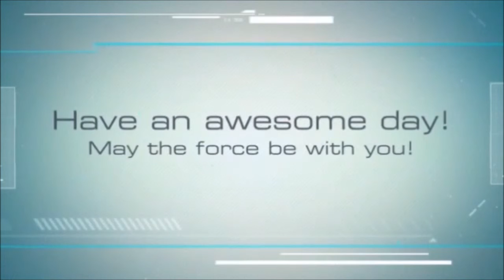Minecraft with Sam and Nick! #9 | That was BULL!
Me and Nick play some turf war and we suspect some foul play!  | Credits to Animoto, Fraps, Freemake, and Adobe Premier as software used for making this video. Check Them out!